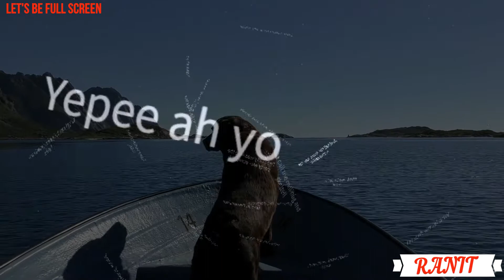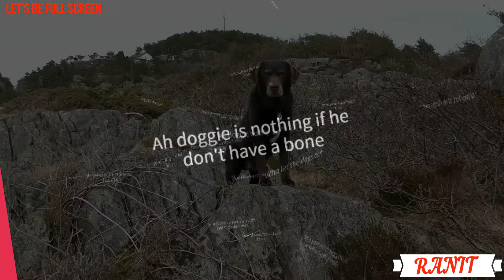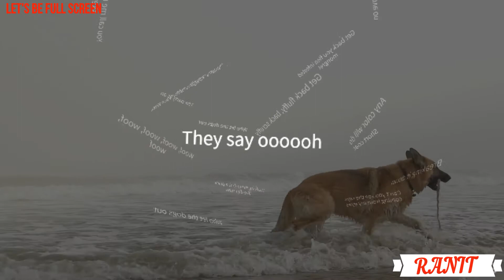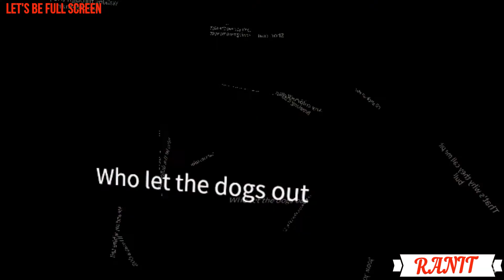oh my DOGgie || WHO LET THE DOGs OUT by BAHAMEN || who let the dogs out KARAOKE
"Who Let the Dogs Out" is a song performed by the Bahamian group Baha Men. Originally released by Anslem Douglas (titled "Doggie"), it was covered by producer Jonathan King who sang it under the name Fat Jakk and his Pack of Pets. He brought the song to the attention of his friend Steve Greenberg, who then had the Baha Men cover the song. The song became the band's first and only hit in the United Kingdom and the United States, and it gained popularity after appearing in Rugrats in Paris: The Movie and its soundtrack album.

"Who Let the Dogs Out" was written by Trinidadian artist Anslem Douglas, who originally recorded it under the title "Doggie". Baha Men member Dyson Knight explained to Vice how the band came to record the song:

    "The manager of the Baha Men at that time heard a version of the song from Europe. He called [Knight's bandmate] Isaiah [Taylor] and told him it was an absolute must that Baha Men record that song, because they had the vibe to make it a huge hit. Isaiah heard the song and said there was 'no way in hell we're recording that song'...Management had the vision, and the Baha Men were reluctant, but the group went in and recorded it anyway."